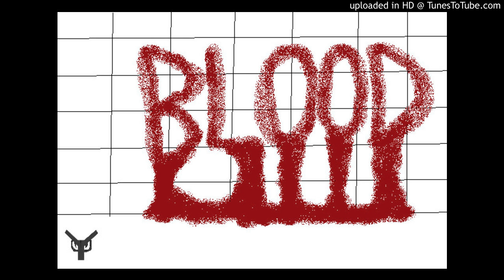Arms Of Justice - BLOOD {OFFICIAL AUDIO}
[Official audio of "Blood" by Arms Of Justice.] (stylised as "BLOOD")
I used Online Sequence Maker to make this song. The song is an instrumental track dedicated to winning wars and battles. The song will appear in a film that will be made by me in the future (which will remain unnamed for copyright reasons until future release).

- NOTICE 1: ANY SONG OR VIDEO THAT HAS "OFFICIAL" IN ITS TITLE CAN BE REUPLOADED ONTO YOUR PERSONAL CHANNELS. ANY VIDEO CONTAINING THE WORD "DEMO" IN THE TITLE CANNOT BE USED OR REUPLOADED DUE TO DEVELOPMENT PURPOSES. REACTIONS ARE ALLOWED.
- NOTICE 2: THE Arms Of Justice LOGO AND COVER ART AND UPCOMING COVER ARTS FOR MY CHANNEL ARE MINE. YOU ARE ONLY ALLOWED TO USE THEM IF YOU ARE REPRINTING MY FUTURE FINAL VERSIONS (YET I SAY AGAIN NOT THE DEMOS). DO NOT USE MY LOGO OR COVER ART FOR COUNTERPARTS, CHARACTERS, PARODIES, OR FALSE OWNERSHIP. IF YOU USE MY LOGO IN YOUR VIDEOS FOR ANY OF THE LISTED ALLEGATIONS WITHOUT MY PERMISSION AND IF YOU REPRINT MY DEMO (AS YOU ARE, ONCE AGAIN, NOT ALLOWED TO), THEN IT WILL RESULT AS A COPYRIGHT INFRINGEMENT; THEREFORE I WILL EITHER ASK YouTube TO TAKE DOWN YOUR VIDEO IN WHICH YOU'LL WITH A COPYRIGHT STRIKE OR I WILL SUE YOU FOR HOWEVER MUCH MONEY I ASK FOR ALLEGATION PENDING.

1 dislike = 1 ungratefully untalented jealous asswipe